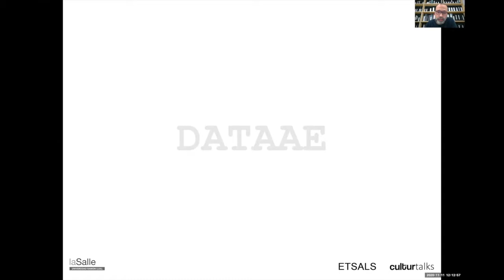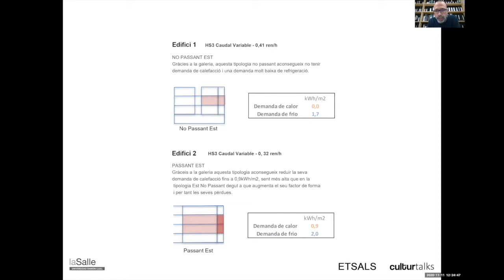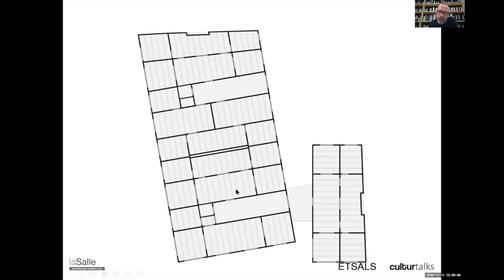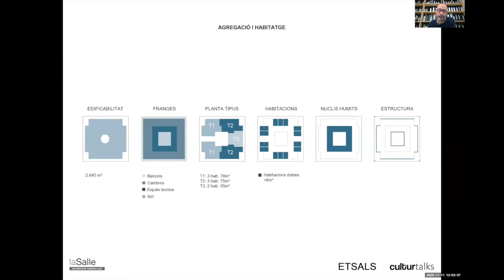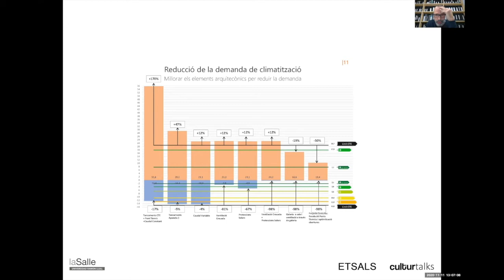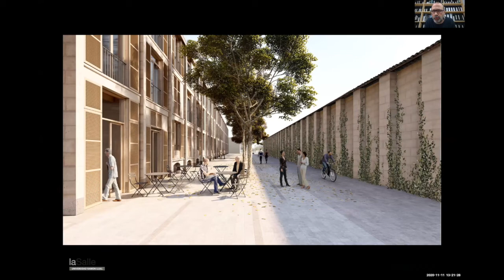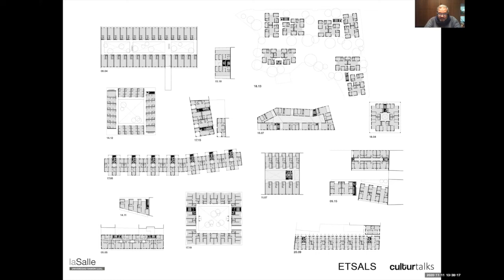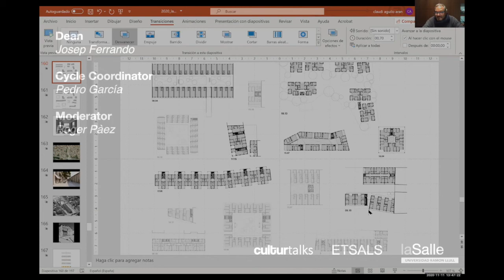DataAE _ In process. Intermediate spaces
CulturTalks _ Autumn Semester 2020